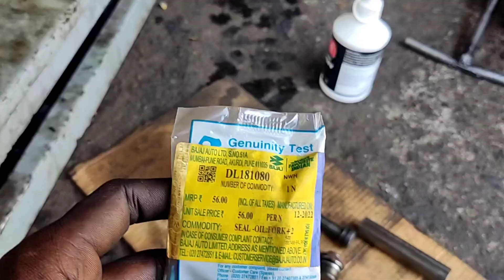Splendor Pro Front fork change video tamil ஸ்பெண்டர் ஃபோர்க் ஆயில் சீல் சேன்ஜ்